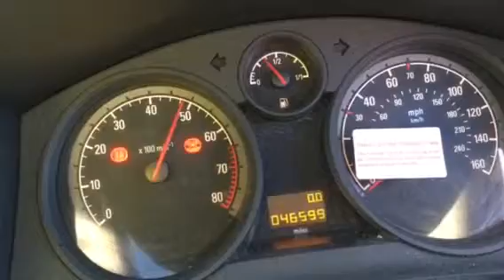M260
Opel zafyra